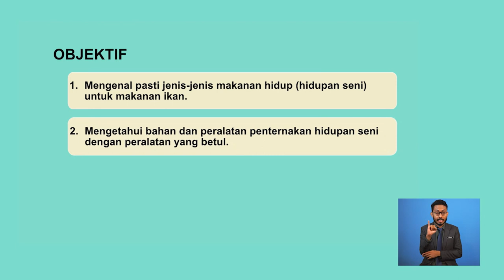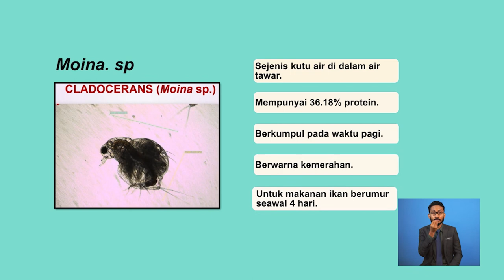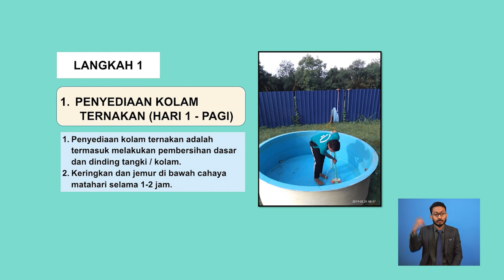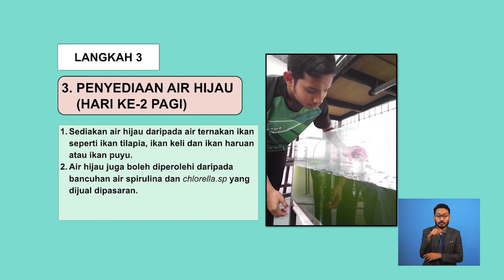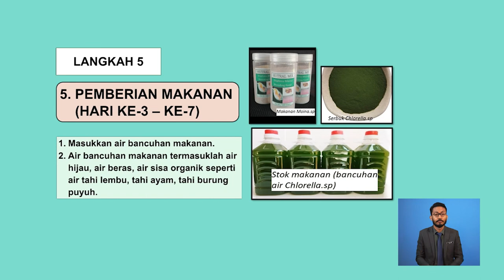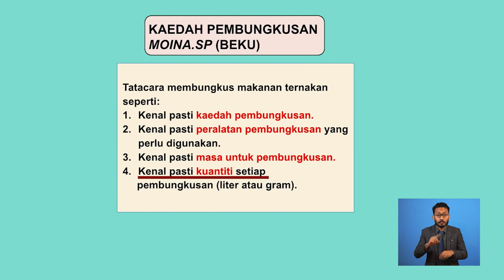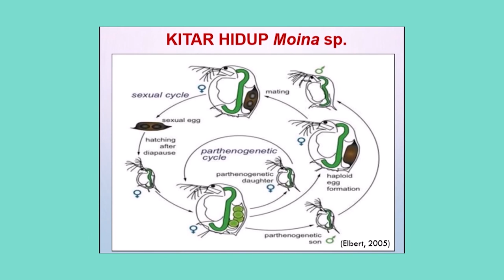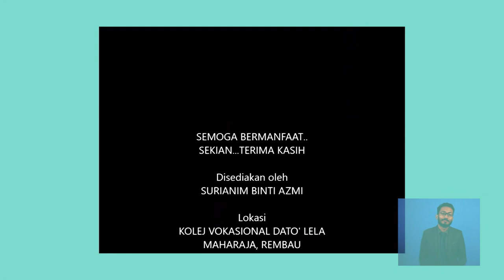Akuakultur | Asas Penghasilan Makanan Hidup | R754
Rancangan ini mengenai cara mengenalpasti jenis-jenis makanan hidupan seni untuk makanan ikan, mengetahui bahan dan peralatan penternakan hidupan seni dan kaedah penternakan hidupan seni dengan betul